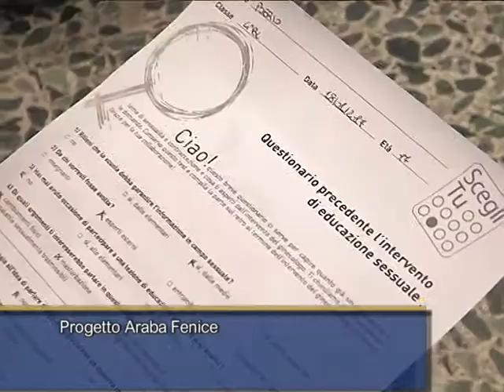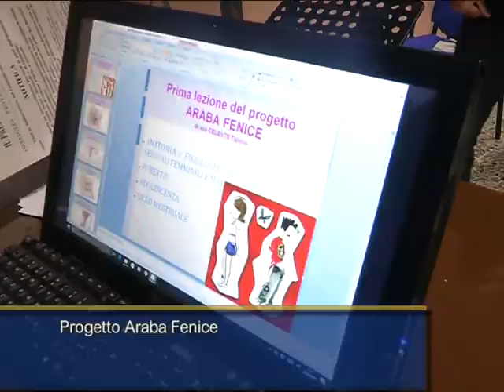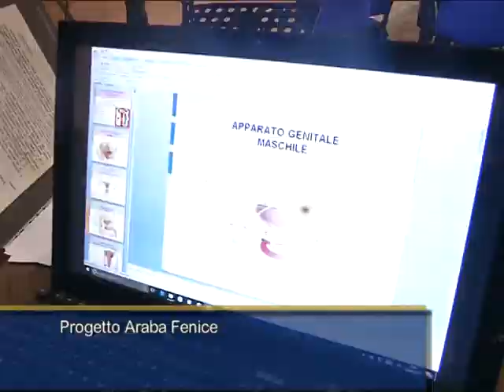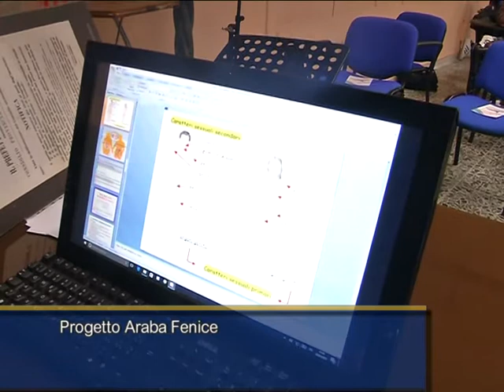PROGETTO ARABA FENICE